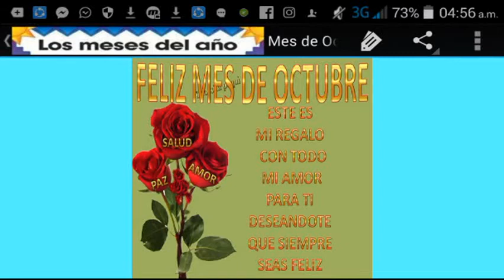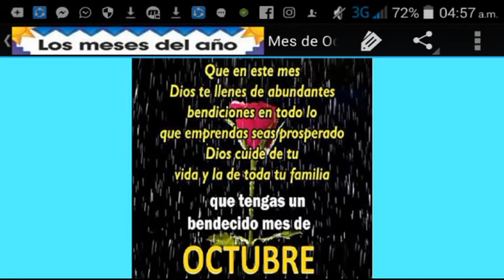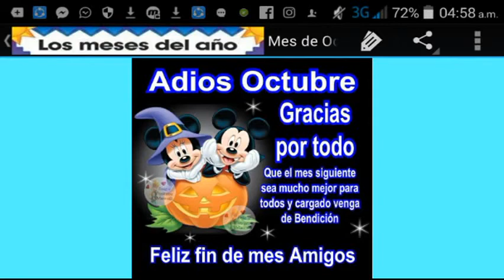COMO SE DICE OCTUBRE EN QUECHUA OFICIAL | CURSO DE QUECHUA | CLASES DE QUECHUA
COMO SE DICE OCTUBRE EN QUECHUA OFICIAL | CURSO DE QUECHUA | CLASES DE QUECHUA | QUECHUA ESTUDIO

que significa buenas noches en quechua
como se escribe buenas noches quechua

como se dice en el idioma inglés ingles, How to say in the Spanish language, como se dice en el idioma quechua, स्पैनिश भाषा में कैसे कहें, Come dire in lingua spagnola, スペイン語で言う方法, Como dizer no idioma espanhol, 스페인어로 말하는 법,

como se dice en el idioma quechua, كما يقال في لغة الكيشوا
, जैसा कि क्वेशुआ भाषा में कहा गया है, as it is said in the Quechua language, come si dice in quechua, ケチュア語で言われているように, como é dito na língua quíchua, 케 추아 어로 말한 것처럼

NUEVO HOST PARA MOVISTAR CLARO  BITEL TUENTI ENTEL PERÚ TOTALMENTE GRATIS Y ELIMITADO  ANONYTON HTTP INJECTOR COSTUM  30 DÍAS SIN REDES INTERNET GRATIS ACTUALIZADO 2020

NUEVO HOST PARA MOVISTAR PERÚ ANONYTON 30 DIAS SIN REDES INTERNET GRATIS ACTUALIZADO

Servers para internet gratis para Movistar Perú

Servers para internet gratis para claro Perú

Servers para internet gratis para entel Perú

Servers para internet gratis para bitel Perú

Ehis
Servers
Hosts

 EN AYAVIRI MELGAR PUNO PERÚ

segunda clase de quechua municipalidad de lima

municipalidad de lima clases de quechua

que es quechua

Paloma Cipriano, Dr Joseph Cipriano CR, Rudy Mancuso, RuDy, RUDY